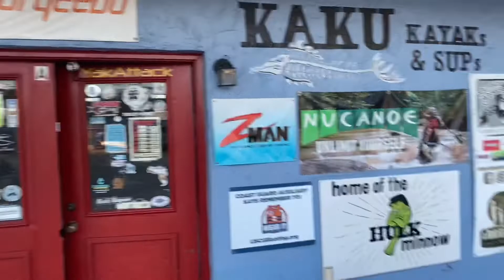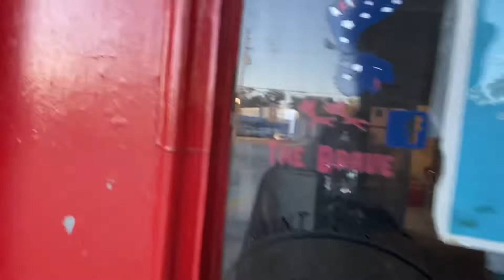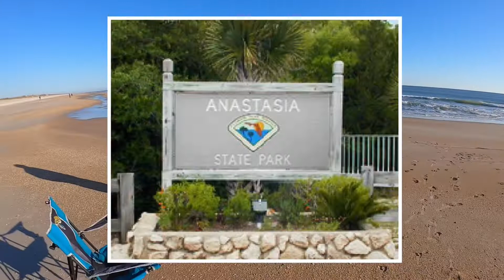**WASN'T expecting this**Anastasia state park SURF FISHING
Anastasia state park

Spinfisher 6 reels and rod combos

-Double drop rigs with chartreuse floats and 2/O circle hooks with Fishbites bait and tipped with fresh dead shrimp